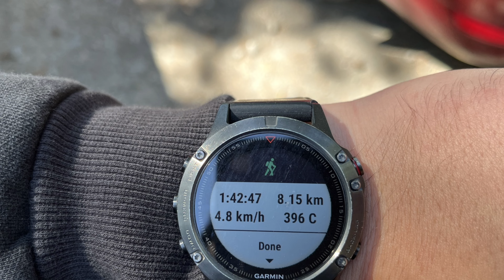Pentland Hills hiking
This is my first hike this year in preparation for Artemis Pentland Peaks Challenge 44km/27miles Created with the GoPro App on my iPhone.